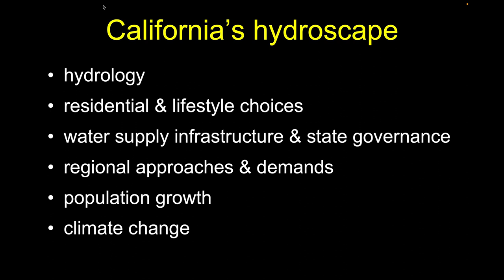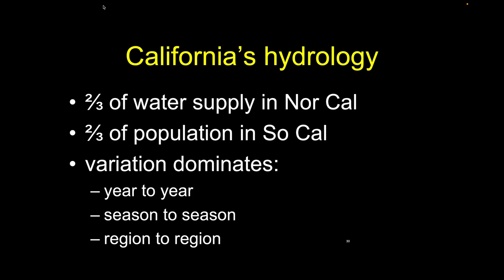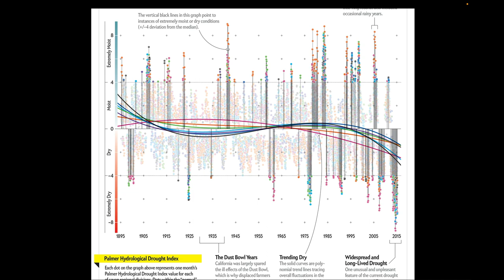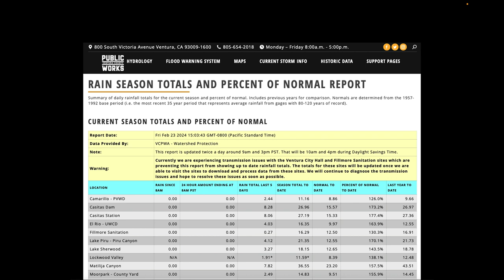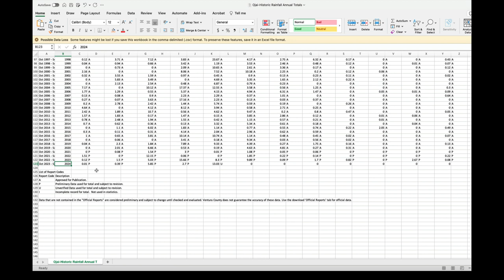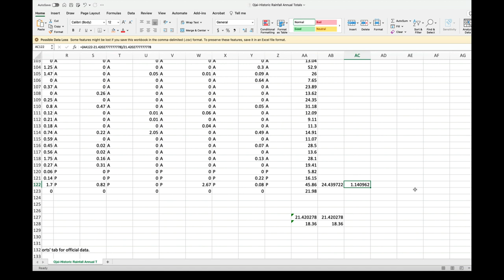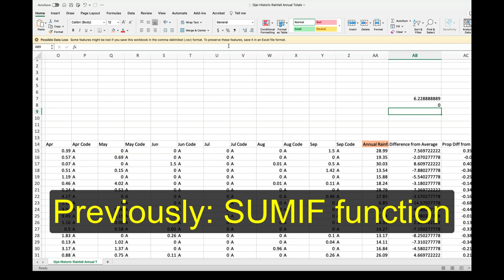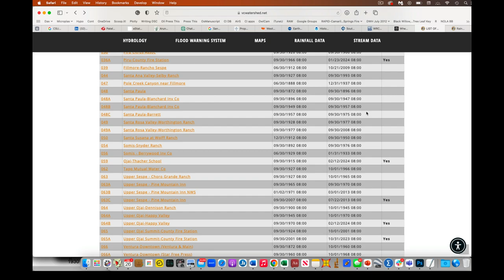Disasters 2024-Lab04-Rainfall Data Variation Lab